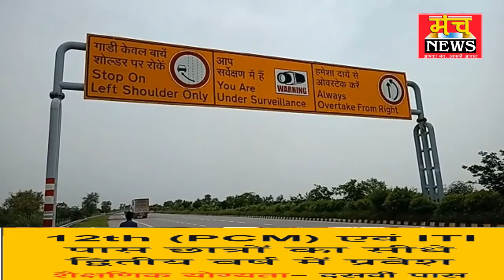एक्सप्रेस वे पर कार में लगी आग कूद कर बचाई जान